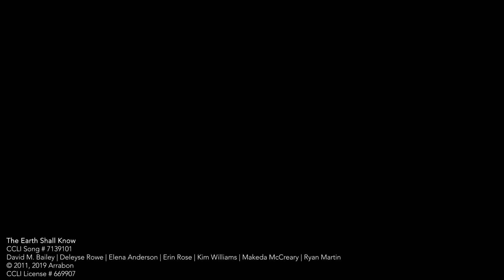The Earth Shall Know l Kinship Commons (ft. Mide Kolawole)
Mide Kolawole performing “The Earth Shall Know" in collaboration with Kinship Commons.

Kinship Commons creates experiential and transformative gatherings toward the flourishing of marginalized people. Started by four women of color, we are passionate about expanding imagination, integrating multiple traditions and cultivating new ways of being that are life-giving, healing, and generative. We seek to lead people toward kinship with one another and with God.

Words & Music by David M. Baily, Deleyse Rowe, Elena Anderson, Erin Rose, Kim Williams, Make McCreary, Ryan Martin
CCLI # 7139101

PRODUCTION CREDITS:
Executive Producer - Kinship Commins
Lead Vocalists - Mide Kolawole
BGVs - Eric Lige, January Lim, Aretha Scruggs, Julie Tai

Electric GTR & Music Director - Mark Pico
Acoustic GTR - January Lim
Piano / Keys - Micah Melody Taberner
Bassist - Henry Sim
Drummer - Roy Inzunza

Recording, Audio Production - Colin Althaus
Videographer - Eric Tai
Video Editor - January Lim

LYRICS

Verse 1:
Let us come of one accord to lift up praise to our King
There is splendor and power all around Him
And we will gather all together
Every nation, tribe, creed, and color
Let the Body come alive
And our Creator be glorified

Chorus:
And the earth shall know God's name
And the earth will sing God's praise
All of the earth shall sing the praise
Of our God
Of our God

 Verse 2:
Let us come of one accord to see each other and our needs
When we gather there is power all around us
Power to live right power to be light
Over our cities and neighbors
To speak life, Spirit give us eyes to see
Your perfect will for humanity

Vamp 1A:
Heal the land
Meet the need
Set the captives free